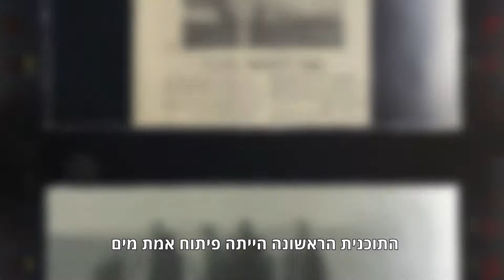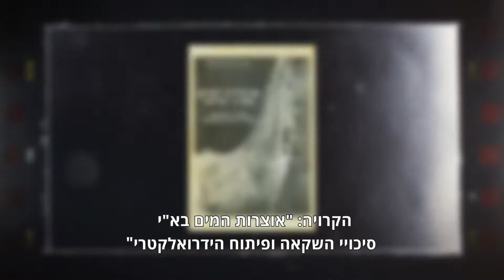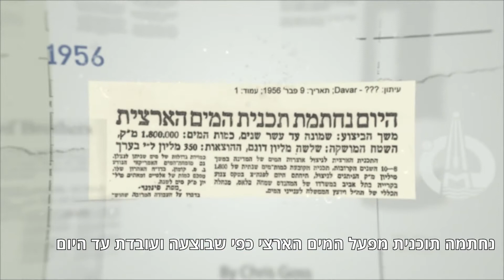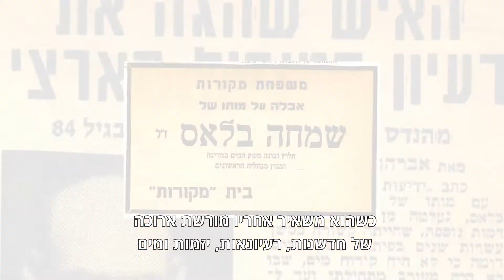שמחה בלאס - קווים לדמותו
סרט דוקומנטרי-ארכיוני על סיפור חיו של הממציא שמחה בלאס
לטקס של חברת מקורות

לקוח: מקורות
חברת יח''צ: לניאדו תקשורת
חברת הפקה: בלאקבוקס מדיה
הפקה: דניאל צ'קלוב
עריכה: דניאל צ'קלוב, ברק חן